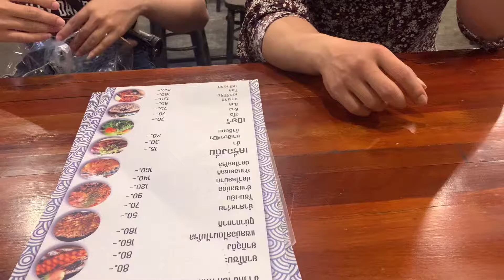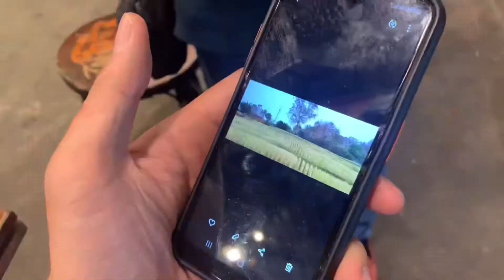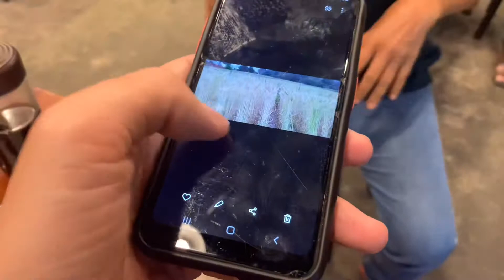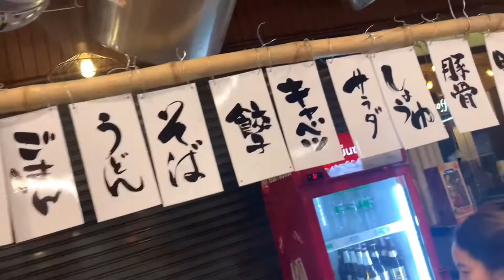【祝20歳の彼女】幸福な家庭をつくるコツ / 日本人の悪いクセ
【海外移住の参考までに】

20歳彼女との間に子供ができた40歳日本人の友人に乾杯です。

＊最近のVlogはコチラから

【20歳の彼女】女子大生と同棲する40歳日本人 / 家賃23000円ってどんな？

【チェンマイVlog】昼の田舎のタイマッサージ / 1時間700円くらいです

【コロナ離婚】再入国できない日本人の悲しい誤算  / 世界一住みにくい町チェンマイ